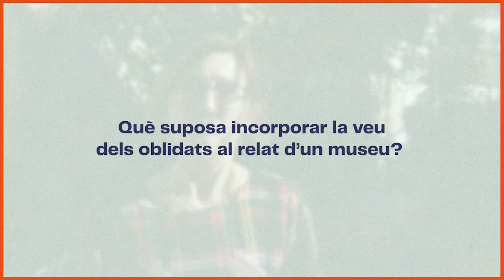SegonesJornadesdelaMar - Entrevista a Catalina Gayà, cap de recerca del Museu Marítim de Mallorca